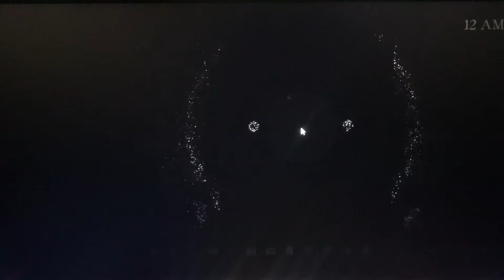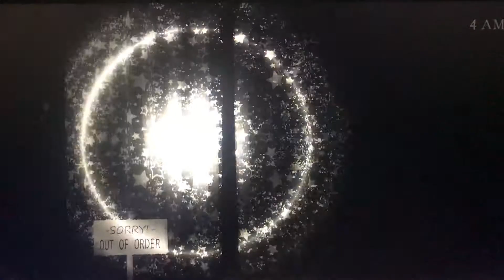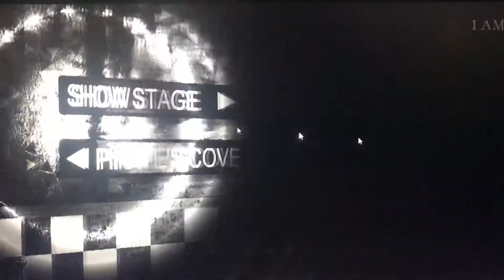Dragonburst 87 joins the battle! - A Shadow Over Freddy’s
My good friend Dany and I play A Shadow Over Freddy’s, and try to avoid the ghastly figures that haunt the halls.